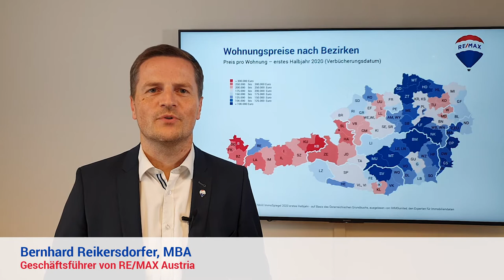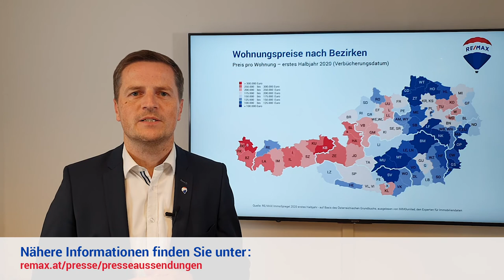RE/MAX ImmoSpiegel - Wohnungsmarkt Halbjahr 2020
Alle Details zur Presseaussendung finden Sie unter remax.at/presse/presseaussendungen